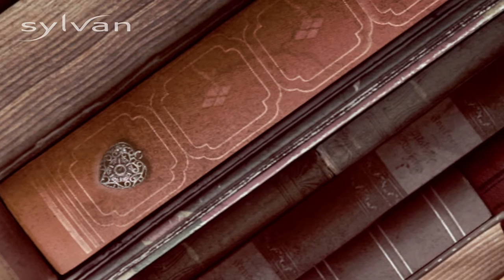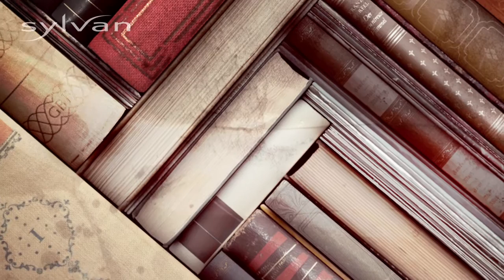SCENERIES - 'The Fountain of Glow'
This is an excerpt of chapter one of SYLVAN's upcoming album 'SCENERIES'. The original song is about 14:50 minutes long!